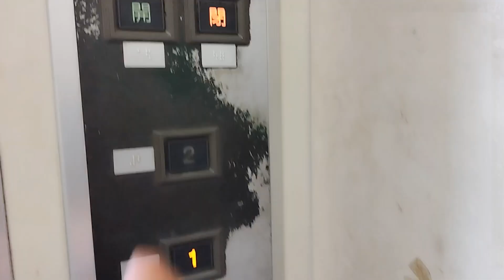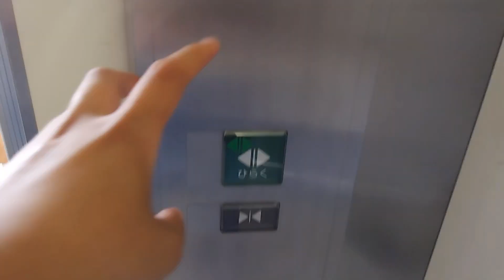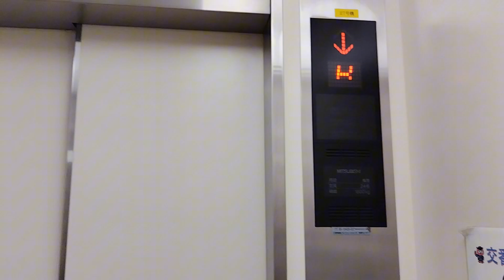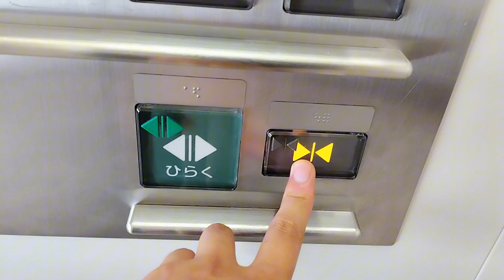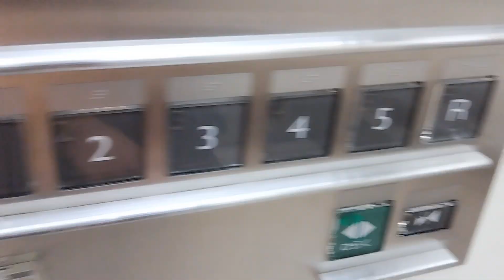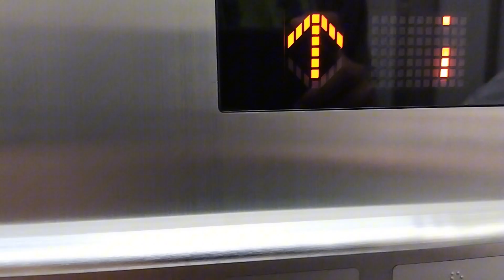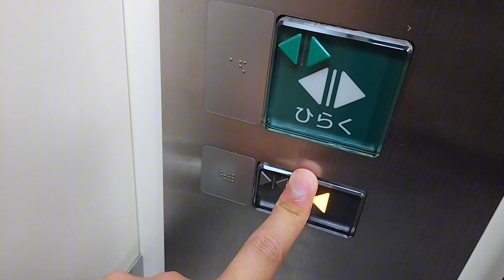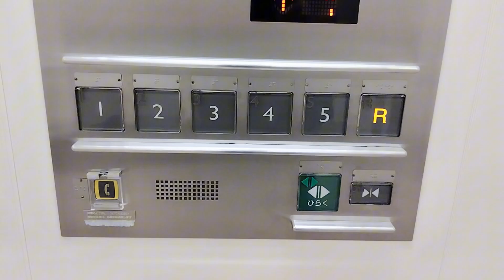【上小田井駅も収録】Mozo Wonder Cityのエレベーター〜2024〜 / Mozo Wonder City Elevator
名古屋市西区にあるイオンのSC、Mozo Wonder Cityのエレベーターです。1994年～2007年までは(初代)JUSCO Wonder City店を核店舗としたDIAMOND CITY Wonder Cityとして営業した後、建て替えが行われ、2009年4月に2代目JUSCO Wonder City店を核店舗とするMozo Wonder Cityとして開業しました。
今回は最寄り駅である名鉄上小田井駅も収録しています。

〘この動画の共通詳細〙
アナウンス:○
用途:乗用

00:00- OP

・名鉄犬山線、地下鉄鶴舞線　上小田井駅
00:07- 1.上小田井駅/1,2番ホーム側
1,2番線は岩倉、犬山方面の電車が発着します。
01:08- 2.上小田井駅/3,4番ホーム側
3番線は地下鉄鶴舞線　赤池方面、4番線は名鉄名古屋方面の電車が発着します。
エレベーターは1993年の地下鉄庄内緑地公園駅～上小田井駅延伸の際に設置されました。
メーカー:日立
機種:ビルエースプリード
停止階:1改札口,2ホーム
アナウンス:○
定員:11名
積載:750kg
用途:乗用
設置数:1
設置年:1993年8月

02:00- 3.AEON CINEMA Wonder City
2000年12月にワンダーシネマ10として開業しました。
メーカー:三菱
機種:グランディ
停止階:1,2
定員:11名
積載:750kg
設置年:2000年12月

02:54- 4.シネマ棟立体駐車場
標準のエレアイで、防犯窓があります。
機種:エレパックアイ
停止階:1,2,3,R
定員:15名
積載:1000kg
設置年:2002年12月

04:03- 5.シネマブリッジ
アクシーズが設置されていて、ボタンは大型ボタンです。2022年にシネマ棟の外装が塗り替えられたため、乗り場まわりが青から緑に変わっています。
機種:アクシーズ(第1世代)
定員:13名
積載:900kg
設置年:2009年4月

※スポーツ棟は未収録

05:09- 6.立体駐車場/西エレベーター(25号機)
左から25号機(車椅子)、26号機
07:40- 7.立体駐車場/中央エレベーター
※上下別テイク
左から27号機(車椅子)、28号機
09:44- 8.立体駐車場/東エレベーター
左から29号機(車椅子)、30号機、31号機
乗り場カラーは青です。車椅子操作盤は片側のみです。到着チャイムはありません。
立体駐車場の1階のみ、将来的に店舗フロアにもできるように、天井が高くなっています。
機種:ネクスキューブ(第2世代)
停止階:1,2,3,4,5,R
定員:24名
積載:1600kg
設置数:(東EV)3
　　　 (それ以外)2

11:40- 9.ウエスト
左から13号機(車椅子)、14号機、15号機
乗り場カラーはオレンジです。13号機は車椅子対応機で、14号機と15号機はペット対応機です。
14:43- 10.ウエストコート
左から10号機(車椅子)、11号機、12号機
乗り場カラーは緑です。10号機は車椅子対応機で、11号機と12号機はペット対応機です。
17:34- 11.モール中央エレベーター
※上下別テイク
左から7号機(車椅子)、8号機、9号機
乗り場カラーは紫です。車椅子対応機は7号機です。
22:35- 12.イーストコート
左から4号機(車椅子)、5号機、6号機
乗り場カラーは赤です。車椅子対応機は4号機です。
26:34- 13.AEON STYLE Wonder CIty
左から1号機、2号機、3号機
乗り場カラーはピンクです。3機とも車椅子操作盤があります。
日曜日に収録したため、全体的に利用者が多いです。
定員:(AEON STYLE)36名
　　 (それ以外)30名
積載:(AEON STYLE)2350kg
　　 (それ以外)2000kg
設置数:3

アクセス:
Mozo→上小田井駅から徒歩7分

上小田井駅→
(名鉄)ミュースカイ、快速特急、特急：通過
(名鉄)快速急行：名鉄名古屋(NH36)～上小田井(IY03)～西春(IY04)
(名鉄)急行、準急：栄生(NH37)～上小田井(IY03)～西春(IY04)
(名鉄)普通：中小田井(IY02)～上小田井(IY03)～西春(IY04)
(地下鉄)：庄内緑地公園(T02)～上小田井(T01)

最後までご覧頂きありがとうございました。
※快適な視聴環境を作るため、コメント欄やチャット欄への荒らし行為などはご遠慮ください。

・2ndチャンネル→ @ET_ShizuAi_2nd

This is Mozo Wonder City Elevator.Maker is HItachi and Mitsubishi.
It is in Nishi Ward, Nagoya City, Aichi Prefecture, Japan.